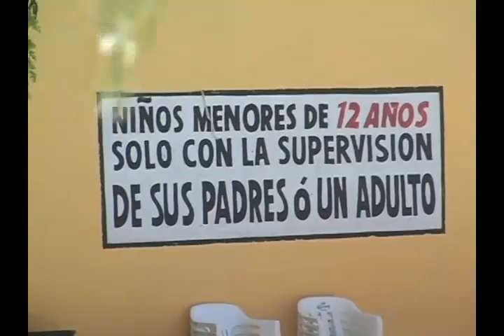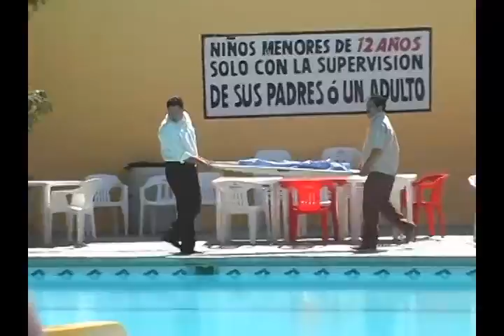Muere menor ahogado en balneario de la localidad